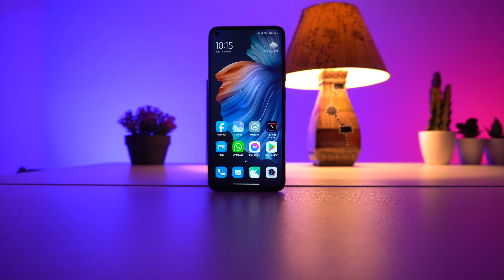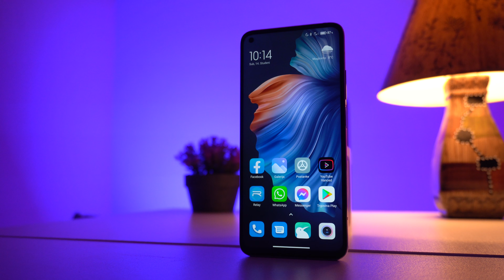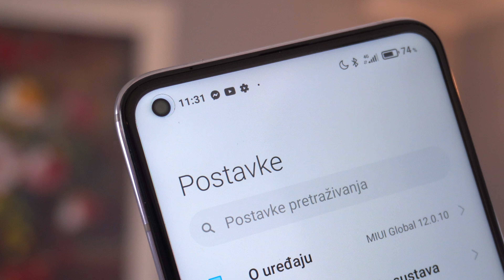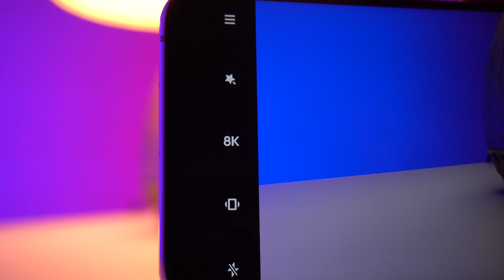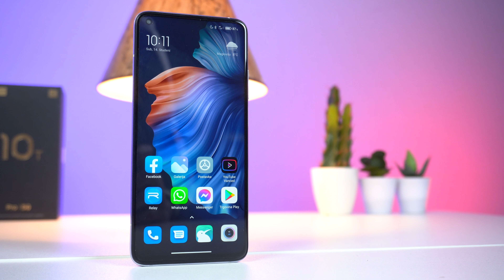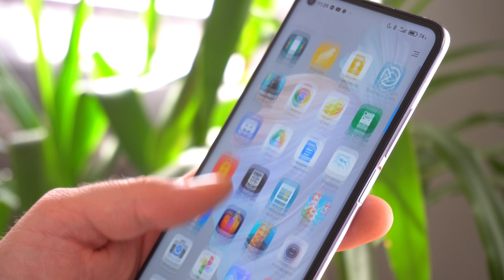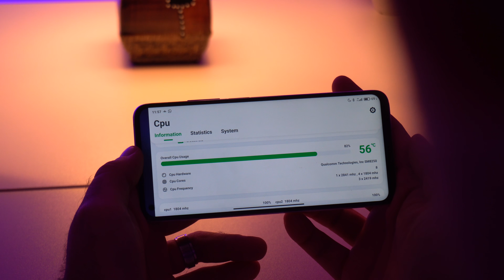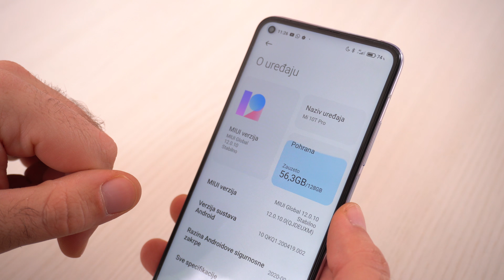ZAISTA PREDOBAR - Xiaomi Mi 10T Pro Recenzija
Video sponzorira World Of Warships. Registrirajte se ovdje za specijalni paket
Ako se registirate za World of Warships na linku iznad, besplatno dobijete paket u vrijednosti od 25 EUR koji uključuje:
- 200 doubloona
- 2 moćna broda
- 2.5 milijuna kredita
- 7 dana premium accounta
Xiaomi Mi 10T Pro je flagship telefon koji košta upola manje nego ostali. Zašto je cijena toliko niža i smije li se Mi 10T Pro uopće nazvati punokrvnim flagshipom?

Volite geekovsku raspravu? Pridružite nam se na Bajtbox DISCORDU

Pratite naš portal za najnovije recenzije i vijesti iz svijeta tehnologije

Sviđa vam se naš rad i želite nas podržati? Kupujete na online trgovinama kao Gearbest, Geekbuying itd.?

00:00 Uvod
00:36 Poruka našeg sponzora
01:25 Dizajn
02:51 Kamere
06:06 Zaslon
07:44 Baterija
09:42 Hardver i Softver
12:33 Zaključak (Josip uskače)